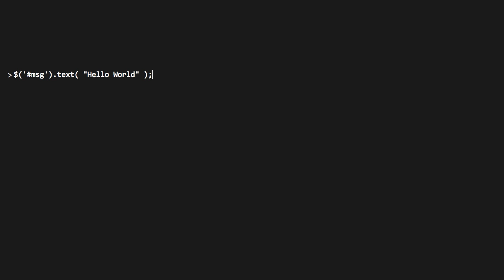Hello Universe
Not just a YouTube channel! It's a new website full of interactive science!